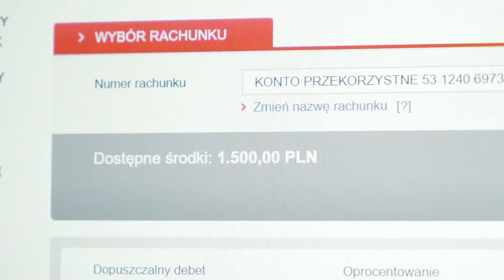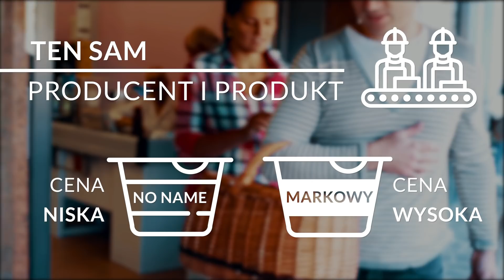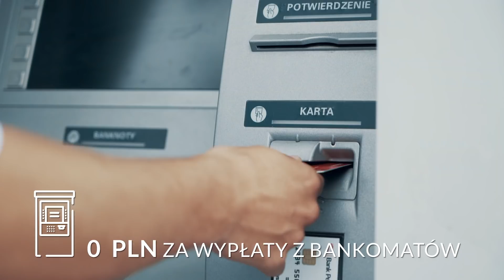JAK PRZEŻYĆ W MIEŚCIE ZA 1500?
Czy da się przeżyć w dużym mieście za minimalną krajową? Jakie stosować lifehacki, żeby było nas stać na jak najwięcej?

Marcin Kuciński – vloger, testował konto Przekorzystne i kartę wielowalutową Banku Pekao S.A. jako travelgramer

Partnerem materiału jest Bank Pekao S.A.